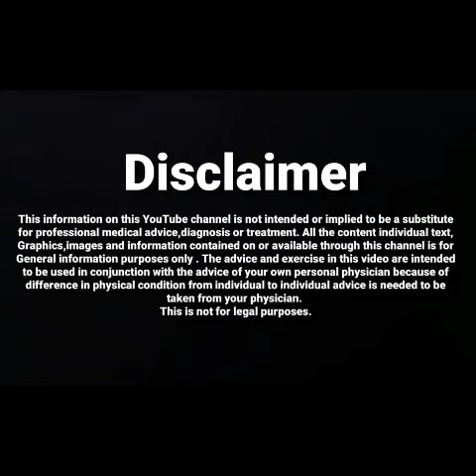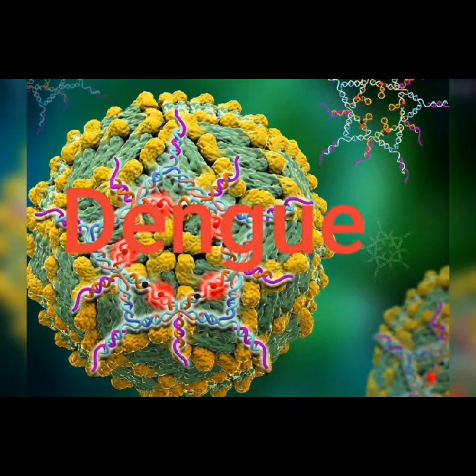Medicinal Usage of Haldi Part 3. (Extended version of Part 2) Will be continued in Part 4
Cures
1. Viral Infections
2. Diabetes